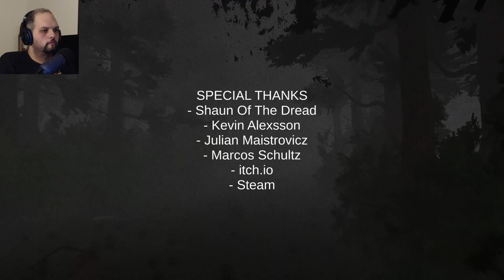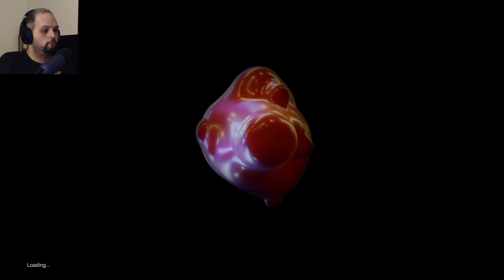Pig's Head Is After Me | Blood Camp | Indie Horror Game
"Blood Camp" is a horror game inspired by the horror movies of the 80's. With ps1 graphic style and a classic story from old cult movies.

During a summer camp, Brad sees his mother being brutally murdered... After a few years he decides to return to the site with his friends to go camping for the weekend and lose the trauma that haunts him.

But he didn't expect to find the same killer who took his mother's life, the famous and cruel killer known as "pig's head".

I aim to keep my commentary to the ESRB rating of the video game being played, if I play with others I am not responsible for what they may say.